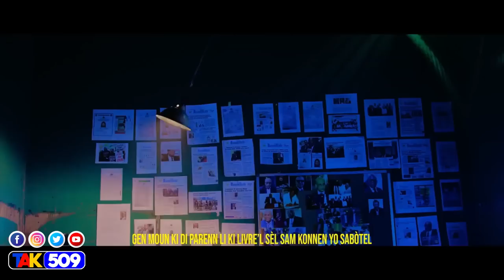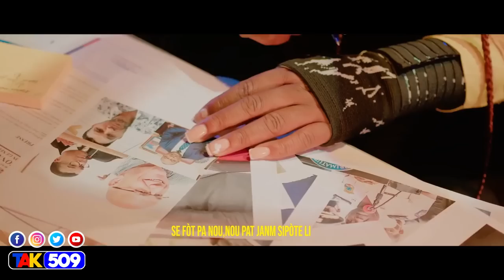Lawouze toujou ap taye tout tan Solèy poko leve..Guy Philipe Lage Dosye a San Filtè /Fouco